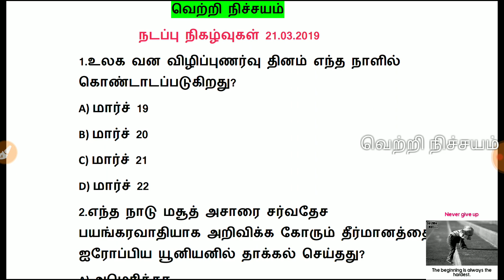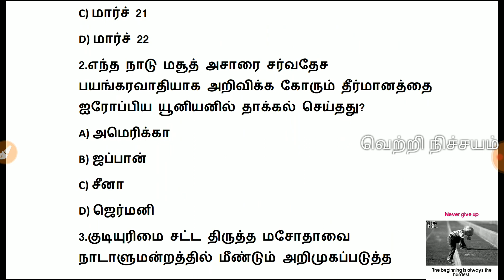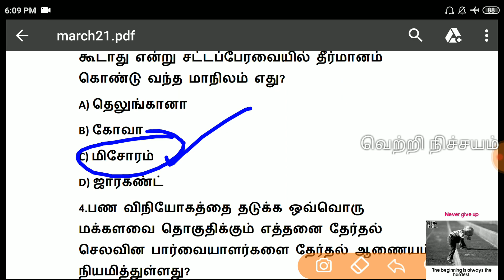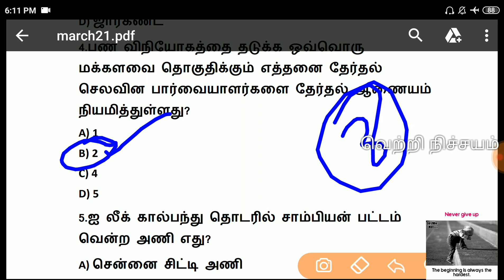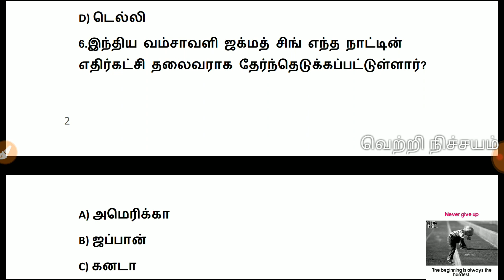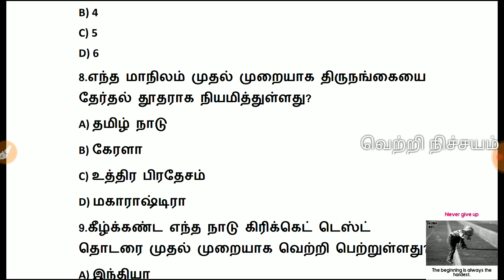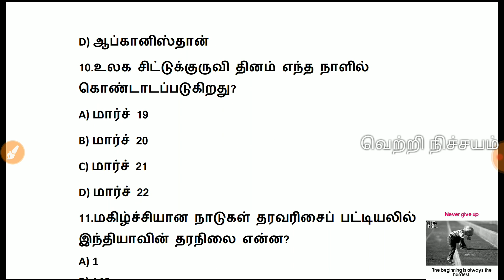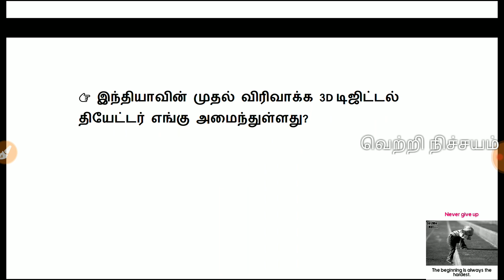Daily Current Affairs | 21.03.2019 | 21 March 2019 | தினசரி நடப்பு நிகழ்வுகள் | Model Test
Pdf